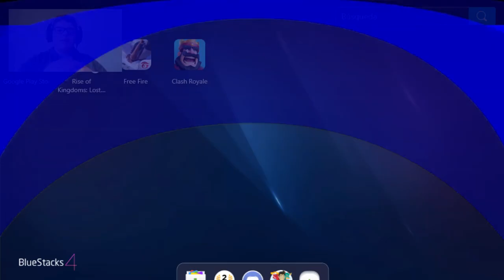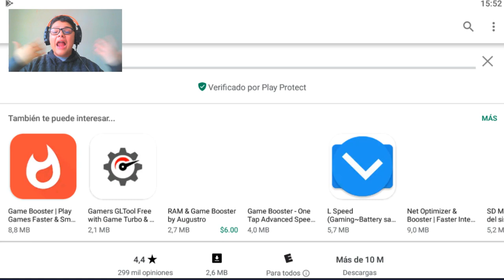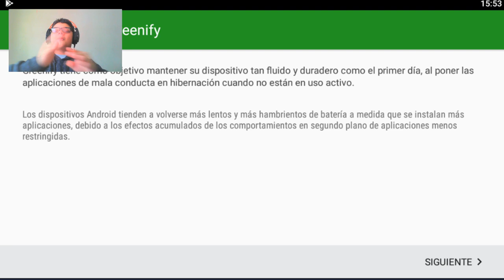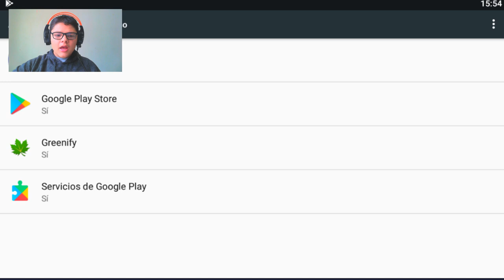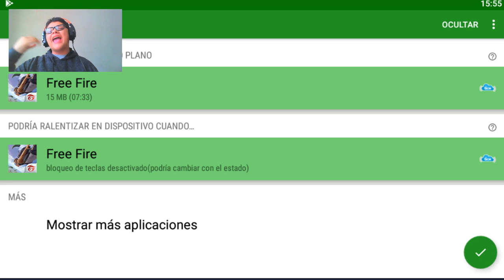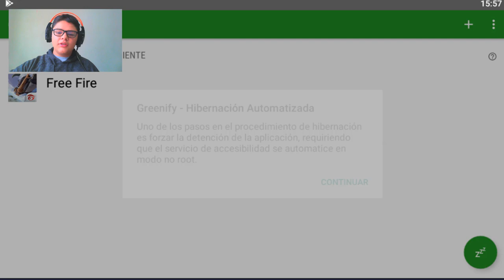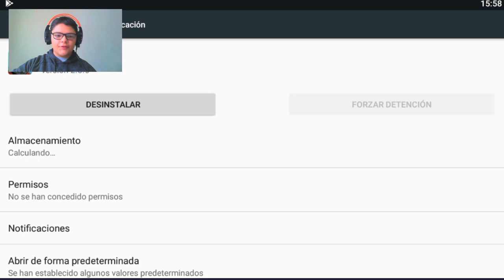COMO QUITAR EL LAG EN FREE FIRE🔥 "AUMENTAR FPS UN 200%😎" CUALQUIER DISPOSIIVO | KEVIN32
¿Quieres saber como quitar ese molesto lag en free fire? Descubrelo en este video es un metodo 100% efectivo donde podras aumentar tus FPS en cualquier juego